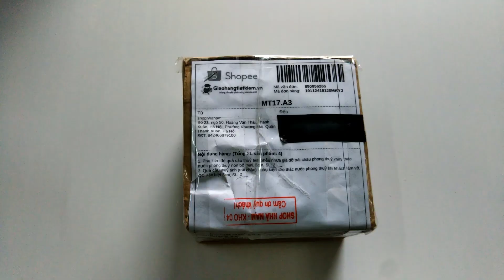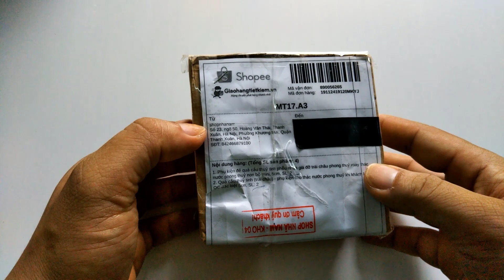Cách Để ( Trái Châu ) CẦU THỦY TINH Xoay Lung Linh Trên Thác Nước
✥Tiếp tục hôm nay AVN sẽ đập hộp khám phá và hướng dẫn các bạn nguyên tắc hoạt động của cầu thủy tinh là một thành phần quan trọng không thể thiếu đối với thác nước phong thủy hiện nay.

✥Quả cầu thủy tinh với KHối cầu tròn hoàn Mỹ, trong Lòng “CẦU” xuất hiện Vết Dạng “Bọt Khí” điều này mang đến hiệu ứng khúc xạ, tán xạ ánh sáng tuyệt vời KHi quả Cầu Quay.

✥Vê mặt Phong thủy của quả cầu thủy tinh, Một quả cầu thủy tinh trong phong thủy Với Tác Dụng nhằm chiêu tài hóa sát, mang lại nhiều vận may về sức khỏe, học tập, tài lộc, công danh, sự nghiệp…

✥Quả Cầu Thác Nước Phong thủy Lấy sự chuyển động Của Quả Cầu và Vòng tuần Hoàn của Nước Làm điểm Nhấn, đây cùng là giá trị cốt Yếu về Mặt Phong thủy về Kích Hoạt Vượng Khí.Dòng nước Tuần Hoàn mang đến An Lành, Tươi Mát và tăng sinh Khí Cho Môi Trường Bao Quanh Nó.

Sự Vận động của quả cầu Như Vũ trụ tuần Hoàn, Liên tục, Hoàn Hảo vừa mang vẻ đẹp tuyệt trong trang trí nối thật vừa Cộng hưởng Giá trị Phong thủy Cho Thác Nước.

⚠ Copyright notes: This video was made by AVN